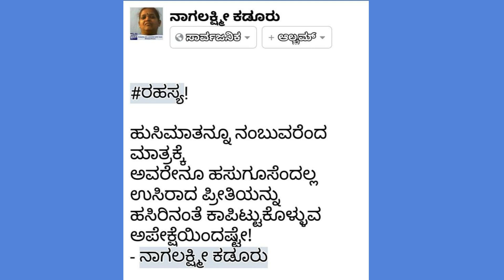ನಾಗಲಕ್ಷ್ಮಿ ಕಡೂರು ಅವರಿಗೆ ಶ್ರದ್ಧಾಂಜಲಿ ಭಾವ ಪೂರ್ಣ ನಮನಗಳು